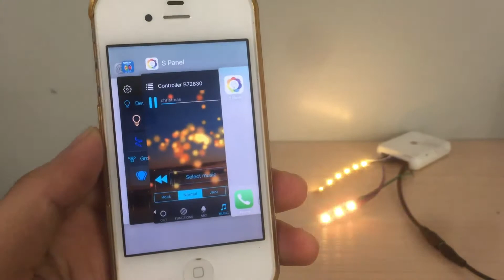S Panel Background Music Demo